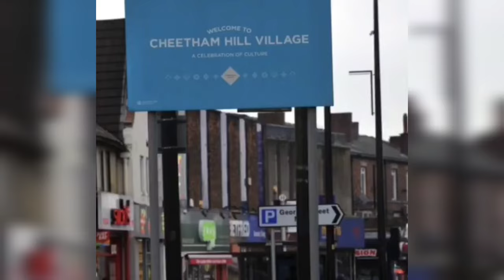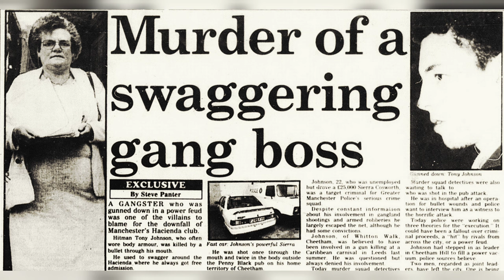The story of White tony. Manchester truecrime Manchester underworld.